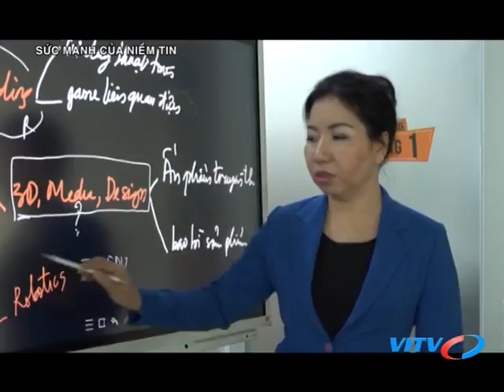VITV - Diễn đàn CEO - Sức mạnh của niềm tin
VITV - Diễn đàn CEO - Sức mạnh của niềm tin phát sóng 21:15 ngày 23/08/2018